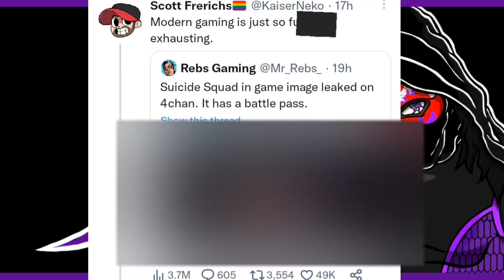The Suicide Squad game is already ruined. Old Rocksteady is gone - Gotham Knights pt.5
Really, supporting Gotham Knights is the best way to show that we dont want this Live Service trash. You'd think Gotham Knights wouldve been the greedy one, to test the waters.

But nope. Rocksteady is the one that falls to the dark side.